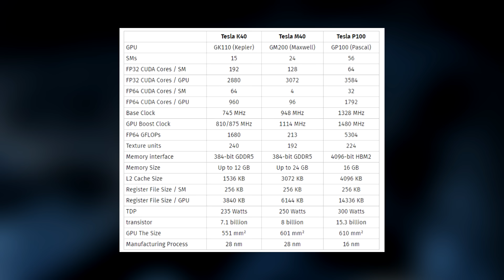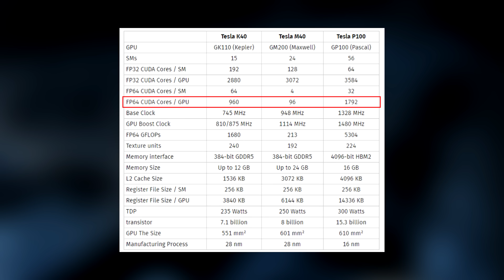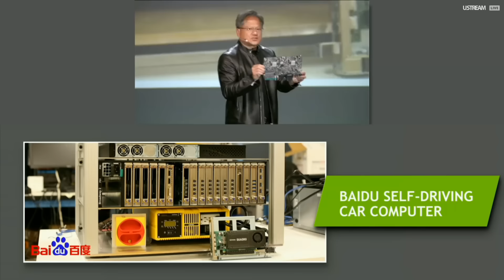Tesla Model 3 и Nvidia Pascal GP100. ХАРД NEWS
- Канал про Историю технологий и Изобретений Реванш электромобилей и Nvidia Pascal. Новая рубрика на канале, поддержите лайком в начинаниях!